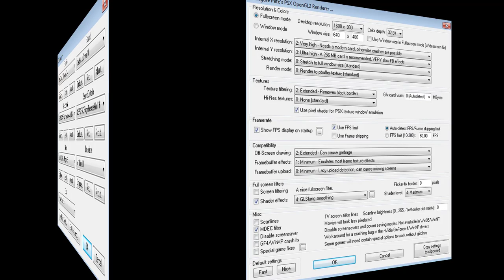PCSXR - PGXP 2-3-2109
Hola amigos!
En esta ocacion probamos la nueva version del emulador de la playstation 1 el famoso Pcsxr.